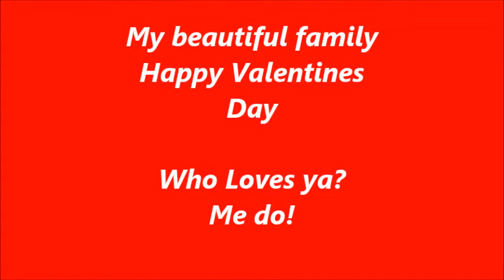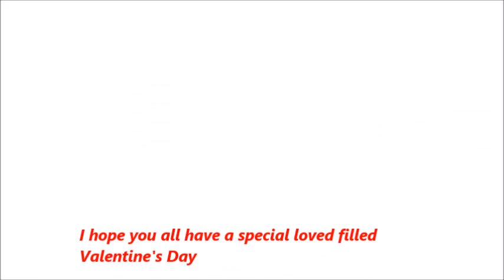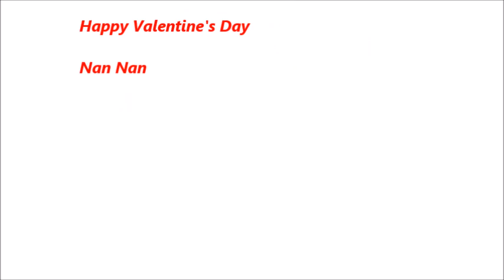Happy Valentine's Day to my family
I would like to wish, Zack, Corey, Destiny, Chris, Michelle, Andrew , Sammy and my Husband , Willie a Happy Valentine's Day

Thank you for our memories
Who Loves ya?
Me do!